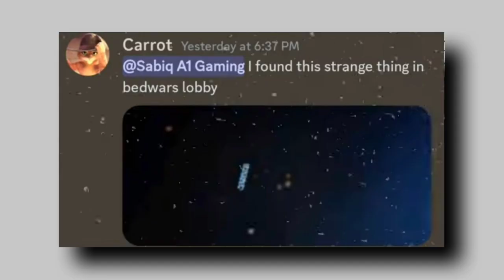Blockman go Bedwars || New Event Very Coming soon!! MYSTERIOUS HACKER?...